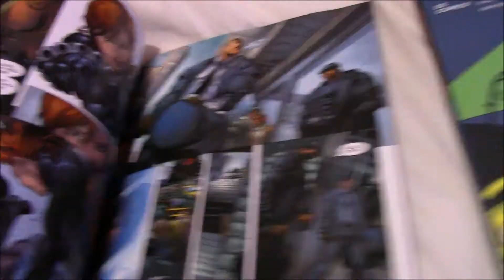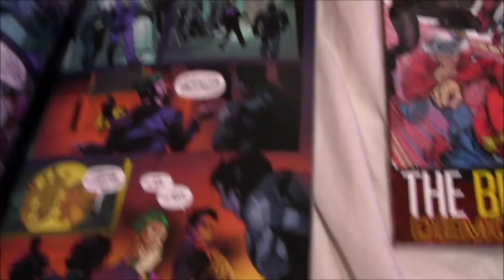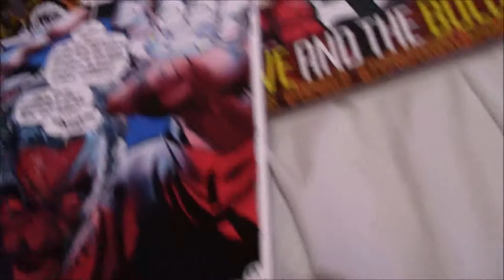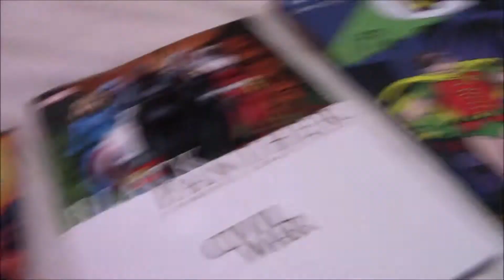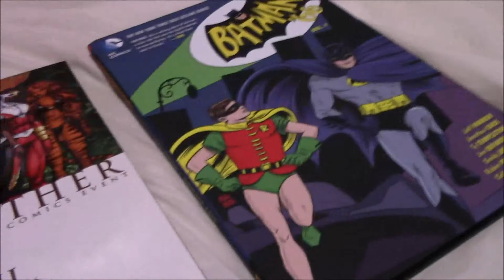RMG Vlog Day Thirty One Comic Book Section Part Fourteen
Killer J does a solo video
Today's vlog is comic book section part fourteen
This video is in 1080 60 FPS